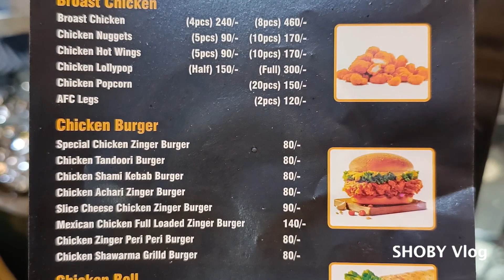‘Arabian sTyle’ Chicken Zinger Burger at Shaheen Bagh, 40 futa Road…Delhi